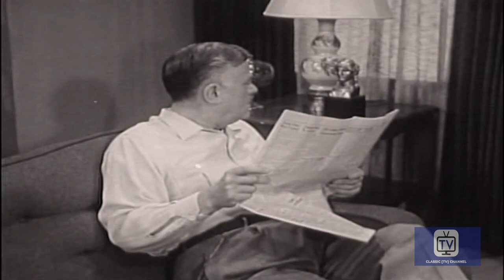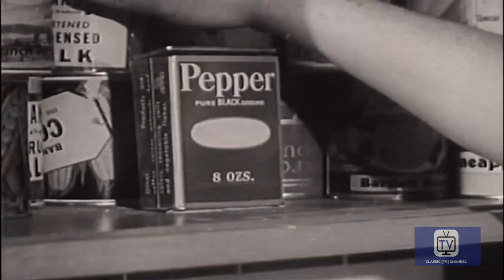Meet Corliss Archer - Season 1 - Episode 23 - The New Neighbors | Ann Baker, Mary Brian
When the Wilsons move next door to the Archer's everything goes wrong, leading the Wilson's to believe the Archer's are nuts and the Archer's to think the Wilson's are dangerous. Guest Star: Tris Coffin.

Directed by Lewis Allen and Leon Benson
Starring  Ann Baker, Mary Brian, John Eldredge

Cast
Ann Baker as Corliss Archer
Mary Brian as Janet Archer
John Eldredge as Harry Archer
Robert Ellis as Dexter Franklin
Ken Christy as Bill Franklin
Vera Marshe as Mary Franklin